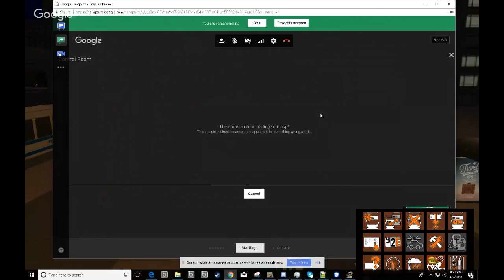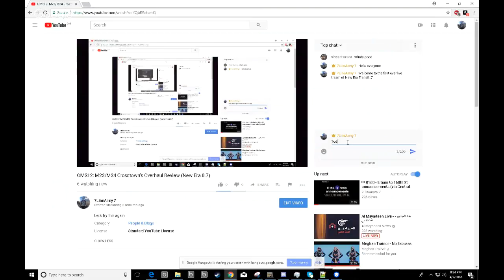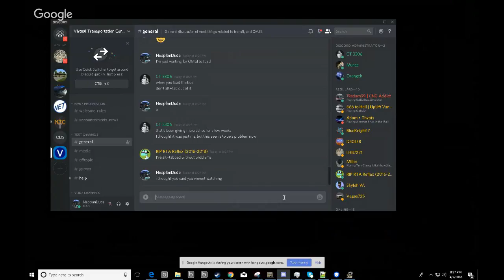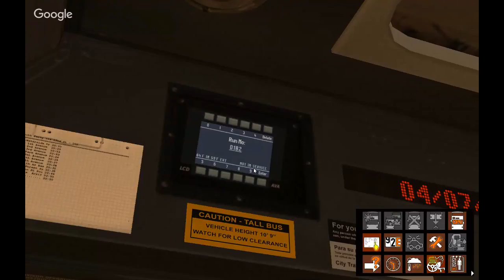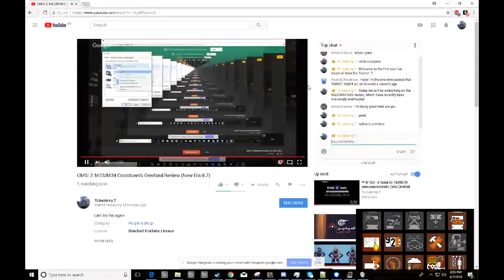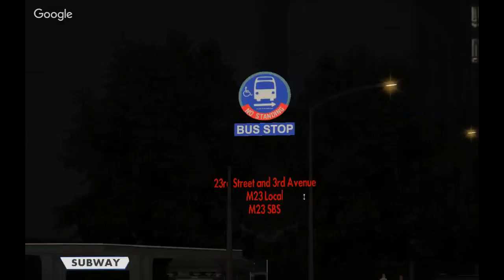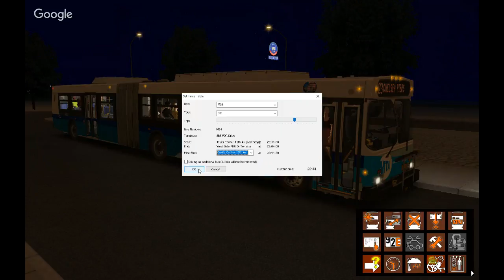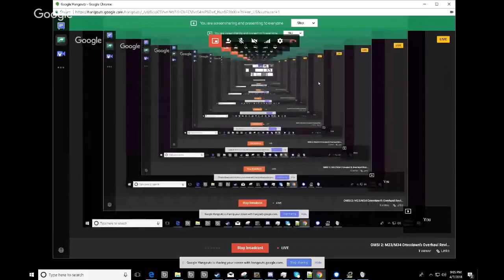OMSI 2: M23/M34 Crosstown's Overhaul Review (New Era 0.7)